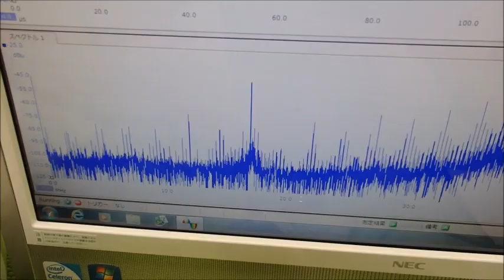オリジナル超音波実験（発振制御技術） Ultrasonic-labo